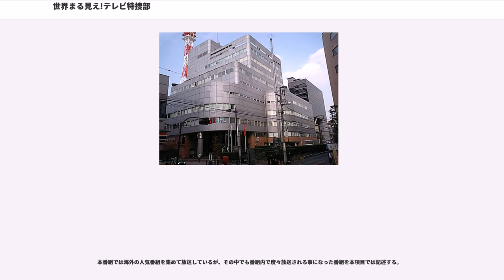世界まる見え!テレビ特捜部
『世界まる見え!テレビ特捜部』（せかいまるみえ!テレビとくそうぶ、英称: ）は、日本テレビ系列で、毎週月曜日の20:00 - 21:00（JST）に放送されているドキュメンタリーバラエティ番組。通称「まる見え」。

放送開始から29年以上経過している長寿番組。2006年9月4日の放送から、ハイビジョン放送実施を開始したが、スタジオ映像とビデオ映像は4:3のままで、両端に番組タイトルを表示している。同年10月9日の放送よりスタジオがハイビジョン対応になり映像も16:9のハイビジョンとなった。2011年10月からステレオ放送を実施している。

2009年10月4日から2013年3月31日までは毎週日曜日の12:45 - 13:55にアンコール放送である『世界まる見え!DX特別版』を放送していた（後述）。

世界各国で放送されている番組から厳選した番組の内容を紹介する番組。基本的には外国のテレビ局より購入した番組を再構成して放送するが、企画によっては独自取材を行うこともある。海外の人気番組に本番組の企画に協力してもらうことも過去にあった。ドッキリなどのバラエティから、事件解明再現ドラマまでさまざまなジャンルを扱っている。

リニューアルまでは番組後半、『テレビ特捜部ザ・ベスト』と題した、いわばニュース番組で言うところの“特集”があった。2002年頃まではスタジオの初代司会者楠田枝里子の横にモニターがあり、これに楠田が指を指しながら紹介していたが、後にCGによるものになっている。一度だけモニター時代にモニターが登場と同時に爆発するというドッキリを楠田に仕掛けたことがあったが、例によって楠田は全く動じなかった。

本番組が好評を受けていることもあり、『世界まる見え!特別版』や『世界激選映像まる見え!』として、不定期に土曜日の昼間にスタジオなしのナレーションだけの特別版を放送することもあった。

1969年10月から1990年3月まで放送していた『トップテンシリーズ』の後番組『所さんのまっかなテレビ』が低視聴率によって1クールで終了し、秋開始の『TVマンモス』の準備期間のつなぎ番組として、この「まる見え!」が放送された。1990年4月4日19時から2時間放送した、『たけし&所が選んだ!笑えるTV番組グランプリ』をレギュラー化したものであった。

1990年7月9日に放送を開始。この時のゲストは吉村作治、吉村明宏、中畑清、森川由加里、前田耕陽だった。当初の予定通り9月17日に終了。なおこの時期の司会は所ジョージと楠田枝里子のみで、ビートたけしは出演していない。レギュラー終了後、1990年9月28日（金曜日、ゲストは関根勤、佐野量子、長嶋茂雄、中田喜子）と1990年12月29日（土曜日）の同日とも21:00 - 22:54に特番を放送し2度にわたる放送が好評だったため、『TVマンモス』を打ち切って1991年4月15日に再びレギュラー化。この2度の特番と再スタート時から司会にビートたけしを加えた。当時、スタジオでVTRの振りとして所が「世界」と言ったのに続いて、全員で「まる見え!」とコールしながら両手を頭の上につけ、両腕で輪を作った「なんちゃっておじさん」のポーズをするのがお約束となっていた。

当番組のオープニングテーマである、「」（ハリウッド万歳）、エンディングテーマともども、番組開始当初から同じ曲が使用されている。一方オープニングに使われる3DCGアニメは何度も差し替えられている（初代ロゴ初期は最初にタイトルが全面から1文字ずつ同時に現れるシーンがあったが、90年代後半に最初からタイトルが表示されるようになった。2代目ロゴの2006年10月に最初のアニメーションが復活し、2010年以降は再び最初にロゴが1文字ずつ出てくるCGとなった。3代目ロゴの2012年4月以降はアニメーションが変更されている）。

2006年10月9日の放送から番組ロゴが初代から2代目にリニューアルし、英語表記及びサブタイトルの『WORLD GREAT TV』も表記されるようになった。